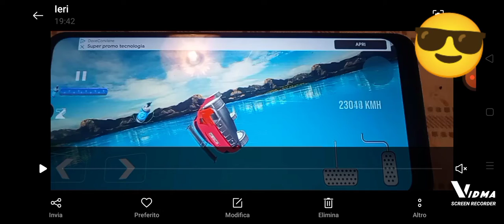Real Car Race Game ©®7